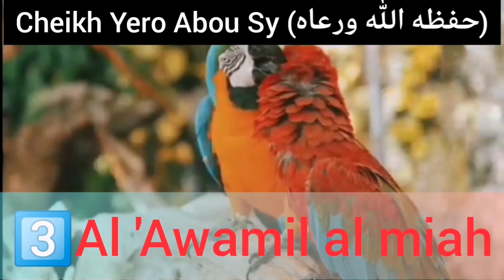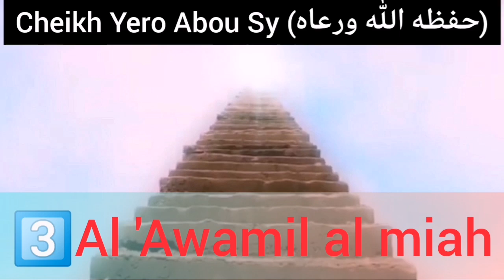3️⃣𝗖𝗛𝗘𝗜𝗞𝗛 𝗬𝗘𝗥𝗢 𝗔𝗕𝗢𝗨 𝗦𝗬‎ Leçon sur Al'Awamil Al'Miah N%9️⃣5️⃣ le 13 01 2020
🔶🔷3️⃣

*لأبي بكر عبد القاهر بن عبد الرحمن الجرجانيالعوامل المئة للجرجاني*

*_Al 'Awamil al miah(Les Cent régissants) de l'imâm ʻAbd El Qâher ben ʻAbd Er-Rahman El Jurjani_*

13/01/2020